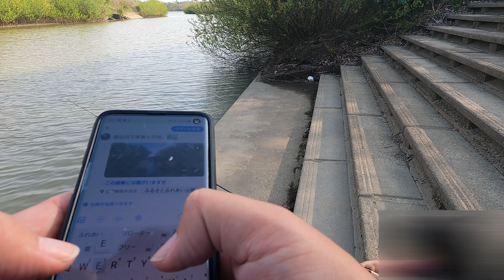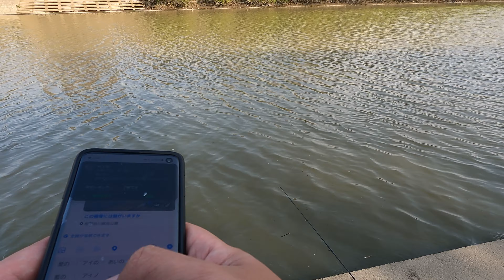バス釣り！かわいい娘と利根川流入河川、相野谷川排水機場前で釣りをしただけの動画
かわいい娘と相野谷川排水機場前でバスが釣れるか試してみました。釣りガールの素質がありそうです。ここ釣れますか？
サムネは私本人です。（FaceApp）

利根川水系、手賀沼水系、霞水系、利根運河を中心とした初心者目線でのバス釣り日記動画です
地元の釣り場の情報や、釣りの楽しさを発信するチャンネルです。
千葉県東葛エリア発の地域密着型の釣り情報提供動画チャンネルを目指します！
釣りという趣味は、年齢関係なく一生できる趣味です。
シニア、高齢者の方々も楽しめるような釣り動画を提供します。

コメント欄に感想や、ダメ出しをお願いします！
個別のメッセージや情報交換はSNSからお願いします、

【チャンネルマニフェスト（3か年計画）】
・登録者数1000名（2021年）
バイクを買って、釣行回数増やす。地元の色んな釣り場を開拓し、情報提供する。

・登録者数3000名（2022年）
船舶免許を取得し、霞ヶ浦水系を開拓する。
50UPを釣る

・登録者数5000名（2023年）
YOUTUBEで得た釣り仲間、先輩達と積極的に交流し、情報の品質を向上させる。

・登録者数1万名
釣りガールを雇う

ベイト
・シマノ　Shimano EXPRIDE
・シマノ　Shimano SLX DC HG

スピニング
・シマノ　スコーピオン
・シマノ　STRADIC2500S

【撮影機材】
・GoPro HERO9

◆東葛エリア　まさきちのおすすめ釣りyoutubeチャンネル
まさきちのオンライン上での師匠（勝手に呼んでるだけ。面識なし）